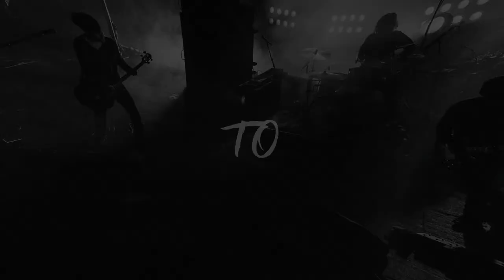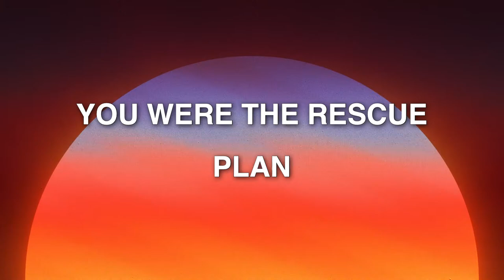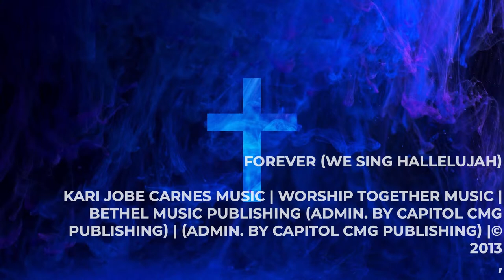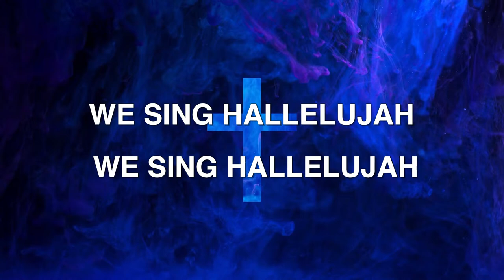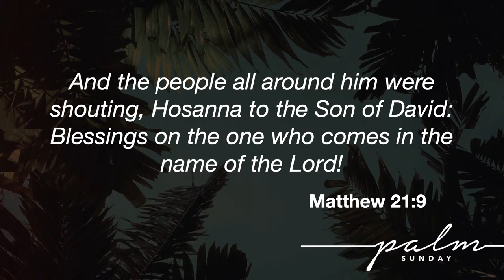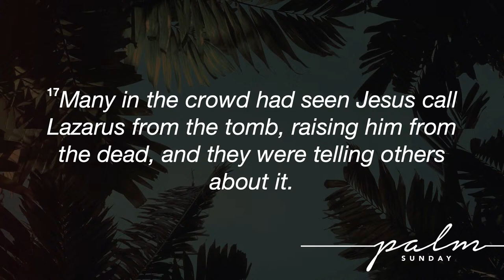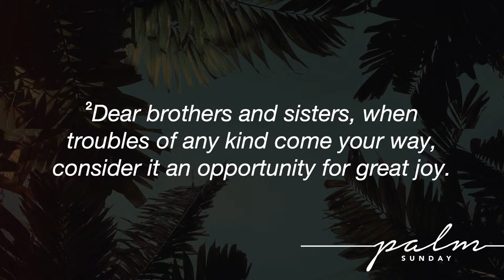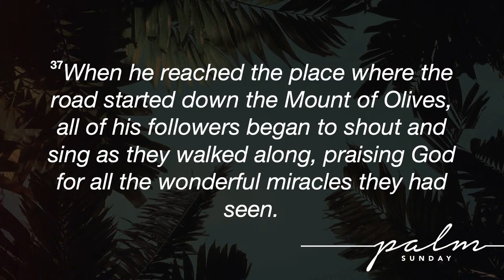Sunday March 24th, 2024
Shoreline Community Church Branford |
Making the Invisible God VISIBLE.

You can give online by texting SCCBRANFORD to 77977 and clicking on the link that you'll receive.